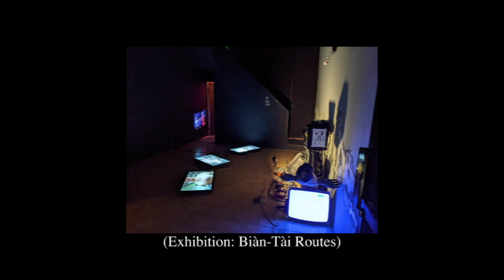Acid House: Parallel Exhibition Tour of Taiwan Biennale | 小明拆台 Ming Strike’s A-Log (Eng. sub)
小明拆台/Ming Strike’s A-Log (Eng. sub)

台灣雙年展之平行展漫遊
Acid House: Parallel Exhibition Tour of Taiwan Biennale

In this episode, Howl Yuan takes you to Biàn-Tài Routes, part of the Parallel Exhibition Tour of Taiwan Biennale.

Ming Strike (小明拆台) is a podcast about current events and challenges in performing arts through the eye of Asian art practitioners living in the UK. Initiated by GASP-C in May 2020, Ming Strike has presented nine episodes to date. Ming Strike is currently broadcast in Mandarin Chinese and has reached audiences in mainland China, Taiwan, Hong Kong, UK, US, Europe and beyond.

About Gasp-C:
Gasp-C (Golden arches & silver pan Chinese) is a not-so-old pan-Chinese performance group based in the UK. It consists of four members, BURONG, Howl Yuan, Mengting Zhuo and Zhiyue Hu, and they come together with a collective intention to challenge and play with the representation of ‘Chineseness’.